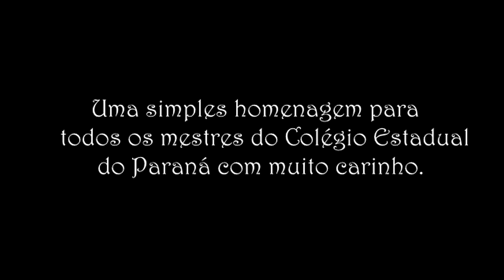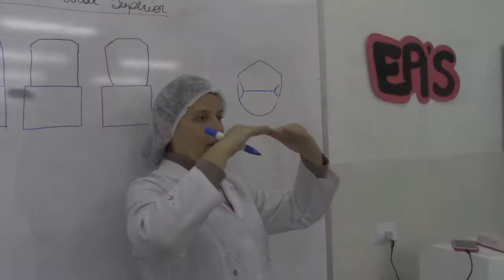Homenagem aos Professores 2017